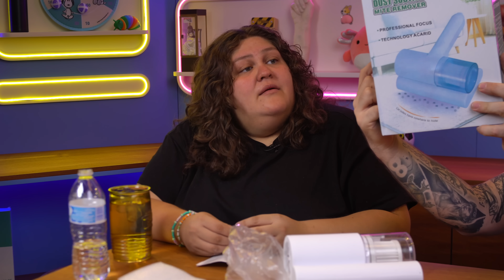Deberías de... Por esto cerraron la tienda en Izazaga